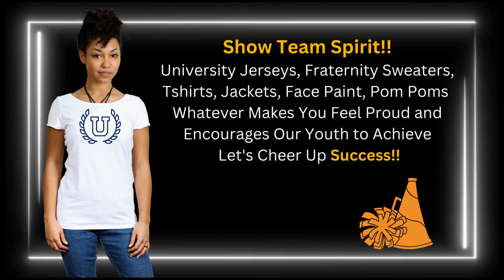College Hoorah Pep Rally Gymnastics Invitational w Orange Public School District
📢The Athletic Arts Academy is proud to host Orange Public School District's first gymnastics competition!!🥳🤸🏾‍♀️🧡🤸🏾‍♂️🧡🤸🏾🧡

We're putting Pep in our Step an Flipping Into Greatness!! Join us in person or online for the 1st Annual College Hoorah Pep Rally Gymnastics Invitational!!🎉🙌🏾🎊 OPSD students from Oakwood Avenue Community School and Rosa Parks Community School have been learning and training hard after school in preparation for this event and an exciting future in gymnastics. So get out your Pom Poms and get ready to cheer for these amazing young students!!

A heartfelt thanks to Superintendent, Dr. Gerald Fitzhugh II, the amazing Board of Education, Principals, and teaching staff for their support of the  the Athletic Arts Academy and the sport of gymnastics.🍊🧡 🧡🧡

We do not own nor claim any rights to music used in this video.